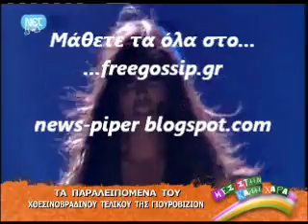Οσα εγιναν στην Eurovision